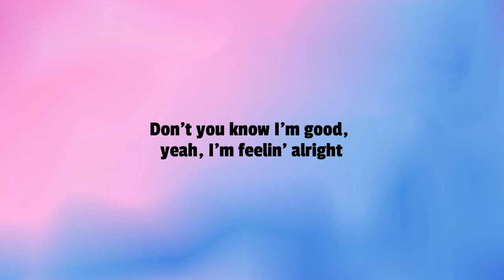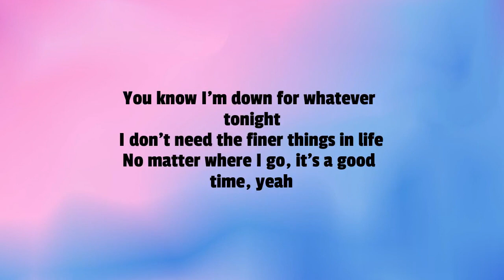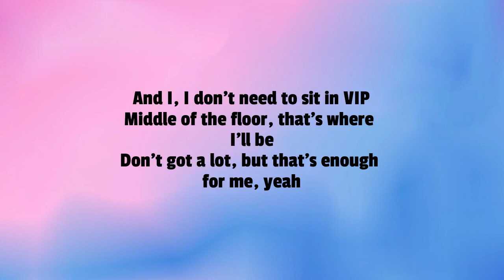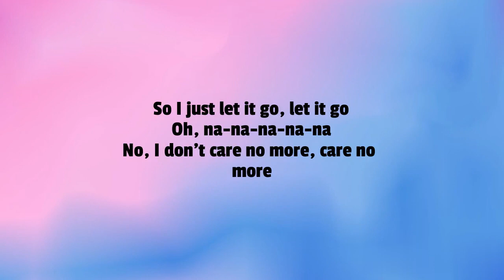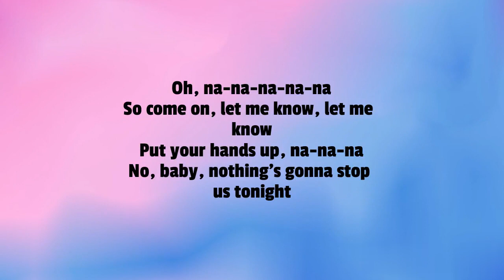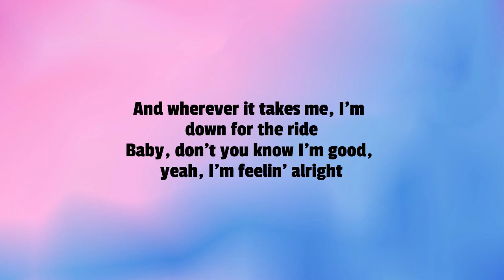I'm good (blue)- David Guetta, Bebe Rexha (Lyrics)